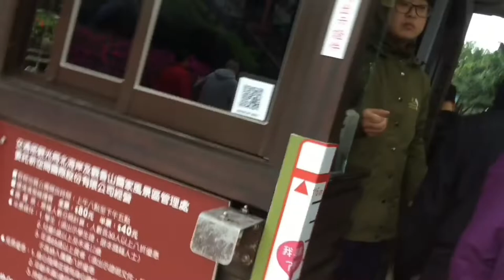Taiwan Vlog 2019 (Pt. 1) | Bonnie Faye Garcia